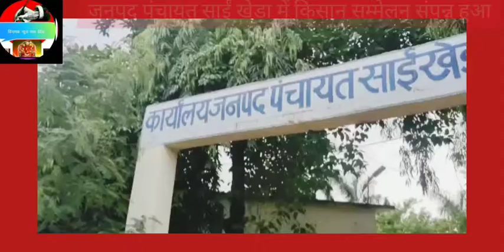जनपद पंचायत साईं खेड़ा में किसान सम्मेलन संपन्न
नरसिंहपुर जिला जनपद पंचायत साईं खेड़ा में किसान सम्मेलन संपन्न हुआ साथ ही भाजपा के नेताओं द्वारा श्री अटल बिहारी वाजपेई जी के जन्मोत्सव के मौके पर देश के पूर्व प्रधानमंत्री स्वर्गीय अटल बिहारी वाजपेई जी को श्रद्धांजलि नमन करके याद किया गया